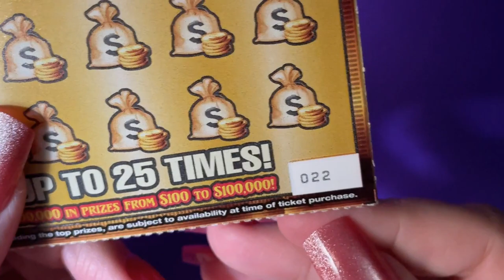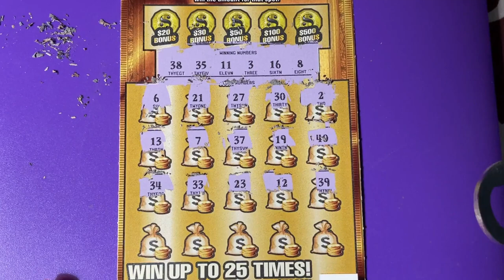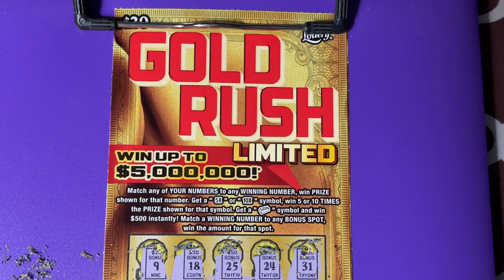Friday Gold Rush 22